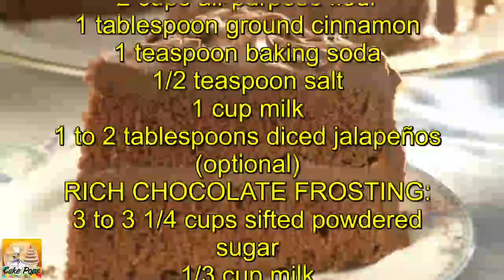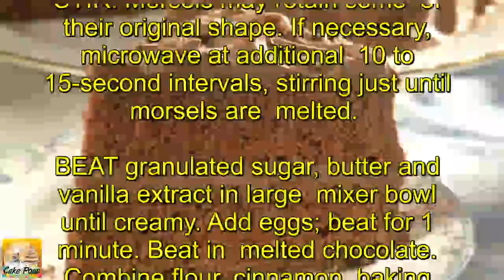Spicy Chocolate Cake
PREP TIME
35 MINUTES
COOKING TIME
30 MINUTES
SKILL LEVEL
INTERMEDIATE
MAKES
10
TO 12 SERVINGS

INGREDIENTS

1 cup (6 oz.) Semi-Sweet Chocolate Morsels
1 1/4 cups granulated sugar
3/4 cup (1 1/2 sticks) butter or margarine, softened
1 teaspoon vanilla extract
3 large eggs
2 cups all-purpose flour
1 tablespoon ground cinnamon
1 teaspoon baking soda
1/2 teaspoon salt
1 cup milk
1 to 2 tablespoons diced jalapeños (optional)
RICH CHOCOLATE FROSTING:
3 to 3 1/4 cups sifted powdered sugar
1/3 cup milk
1/4 cup (1/2 stick) butter or margarine, softened
2 packets (1 oz. each)Pre-Melted Unsweetened Chocolate Flavor
2 teaspoons vanilla extract
1/4 teaspoon salt

INSTRUCTIONS

PREHEAT oven to 350° F. Grease two 9-inch-round baking pans or one 13 x 9-inch baking pan.

FOR SPICY CHOCOLATE CAKE:
MICROWAVE morsels in medium, uncovered, microwave-safe bowl on HIGH (100%) power for 1 minute; STIR. Morsels may retain some of their original shape. If necessary, microwave at additional 10 to 15-second intervals, stirring just until morsels are melted.

BEAT granulated sugar, butter and vanilla extract in large mixer bowl until creamy. Add eggs; beat for 1 minute. Beat in melted chocolate. Combine flour, cinnamon, baking soda and salt in medium bowl; beat into chocolate mixture alternately with milk. Stir in jalapeños. Pour into prepared pan(s).

BAKE for 30 to 35 minutes or until wooden pick inserted in center comes out clean. Cool in pan(s) for 20 minutes; invert onto wire rack(s) to cool completely.

FOR RICH CHOCOLATE FROSTING:
BEAT powdered sugar, milk, butter, Choco Bake, vanilla extract and salt in small mixer bowl until mixture is smooth and creamy. Frost cake.